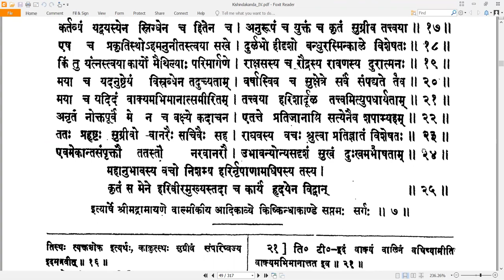7 Valmiki RamayaNam - वाल्मीकि रामायणम् - KishkindhAkAndam किष्किन्धाकाण्डम् Sarga 7 सर्गः ७